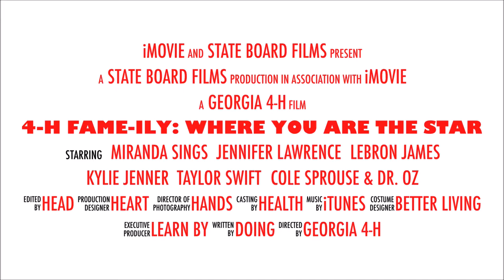Georgia 4-H Fall Forum 2017 - 4-H FAMEily, Where You Are the Star!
Georgia 4-H, get ready for a FAMEily reunion at The Rock!!  In 4-H, we're a family of superstars!!  Each 4-H'er is unique, talented in their own way, and appreciated for the their diversity and authenticity.  So, Georgia 4-H'ers, come party with the FAMEily this December 9-10, 2017, at Rock Eagle 4-H Center!!  Contact your County Extension 4-H Office for more details and to register.  See you there, superstars!!